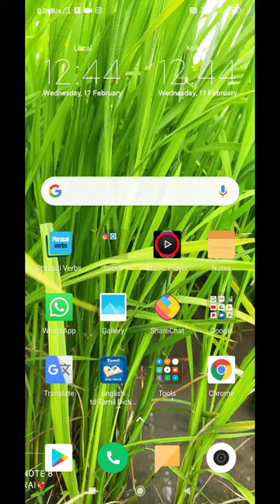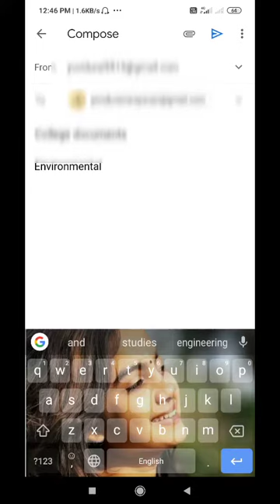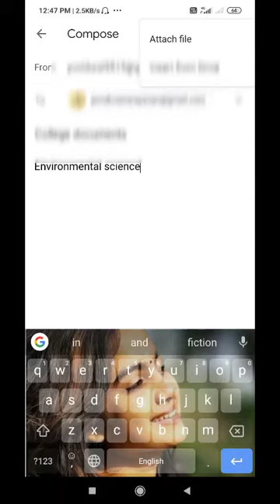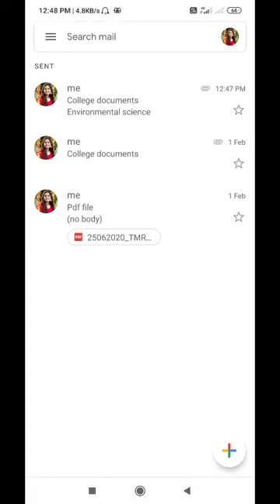how to send mail in tamil ||how to send gmail on mobile